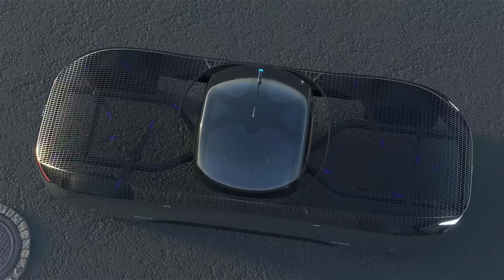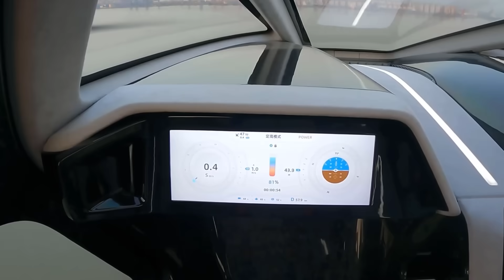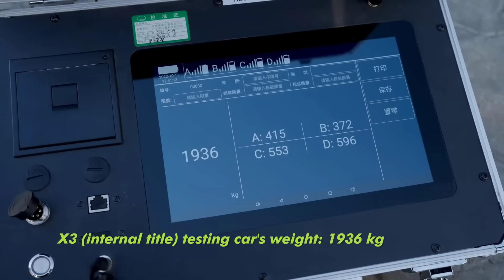4 Hovering Cars 2024-28 | Magnetic Revolution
It's time to go from Electric cars to Magnetic cars so they flow on the roads without the latter’s resistance.
The project is inspired by the maglev or magnetic levitation trains, which use superconducting electromagnets for propulsion.

But since the construction of such a technology is very expensive, Scientists from China embed regular rubber wheels of a car with ring-shaped permanent magnets to flow on a simple non-magnetic aluminum conductor plate, paved on the surface of ordinary roads as a special maglev lane. The rest in the video, where you will find out 4 Amazing New Technology that will make cars hover above the road and fly in the air.

//The Magnetic Car Designed and Animated by Ihn Lee//

0:00 intro
0:44 Magnetic Car
1:45 Alef Flying Car
3:38 XPENG AEROHT's Flying Car
6:37 Hovering Tesla

Also you can have a look at America's first flying car by Alef Aeronautics that has received Certification from the US Federal Aviation Administration for flight tests.

China is responding with an eVTOL Flying car model from EV manufacturer Xpeng (AeroHT).

Also, you can find Tesla's amazing plan to make the upcoming Roadster hover 1 meter above the ground with a special SpaceX package.